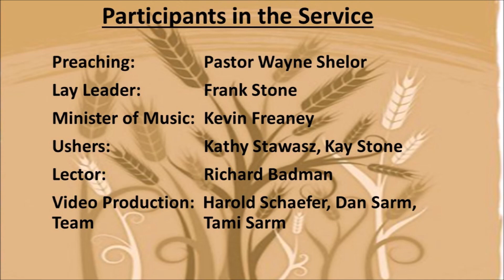Grace Hatfield Service Feb 21 2021